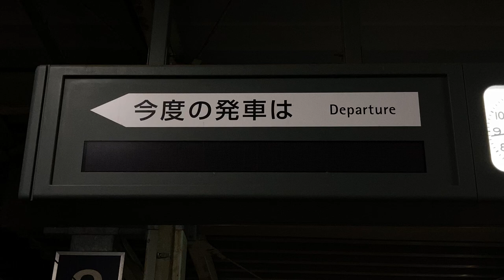JR北海道 苫小牧駅 ホーム発車標(LED電光掲示板) その2